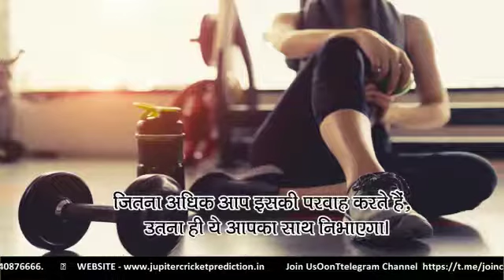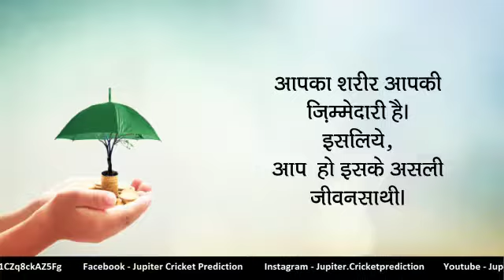आपका जीवन साथी कौन है ?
पहला सुख निरोगी काया